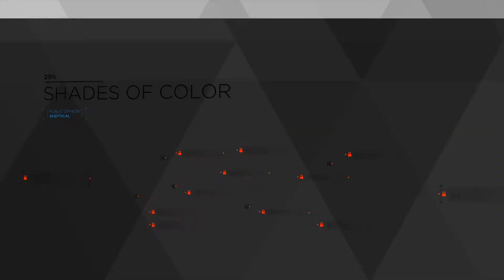Detroit: Become Human™_20190629163330